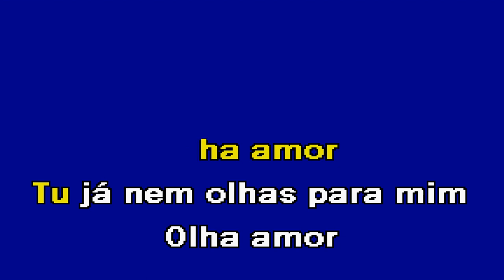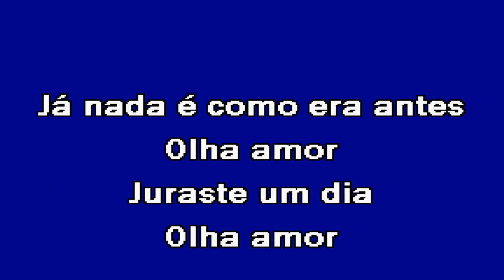OLHA AMOR Banda Fusiforme Karaoke